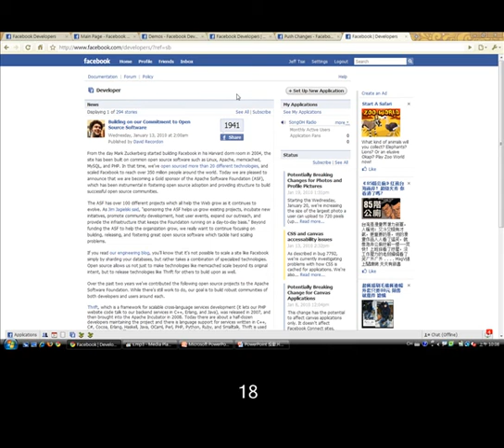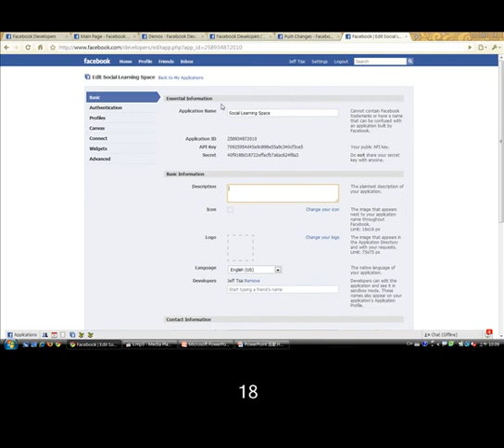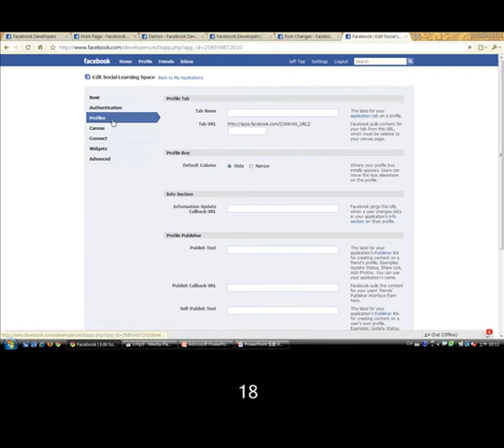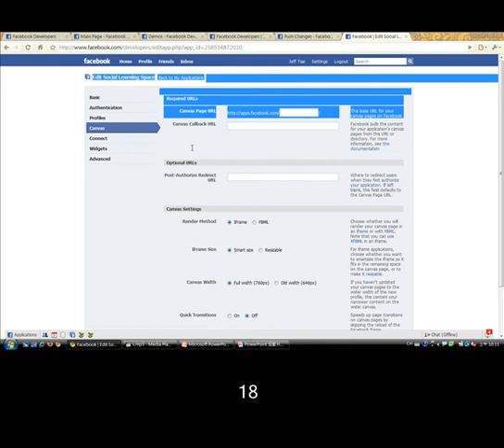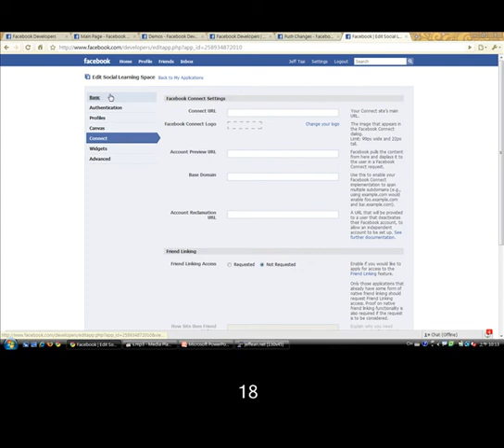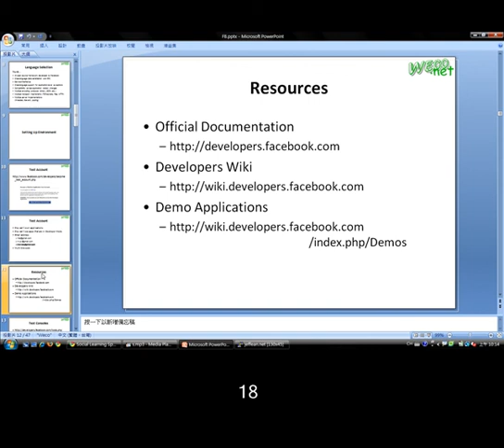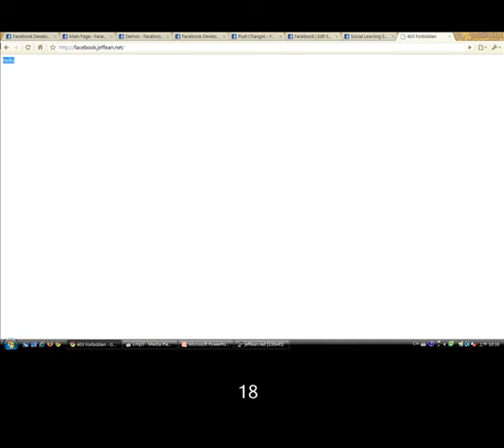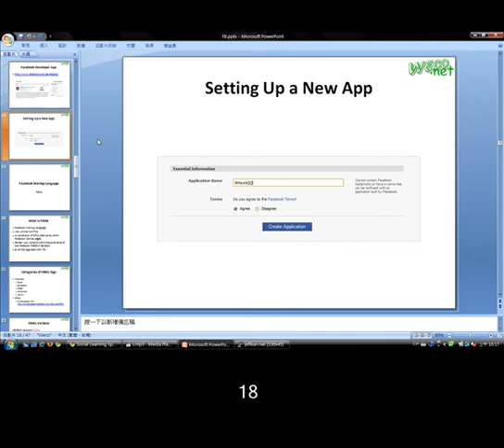2010-01-20 SLC@Weco : FaceBook - 5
主題: FaceBook
主講人: 蔡忠潔